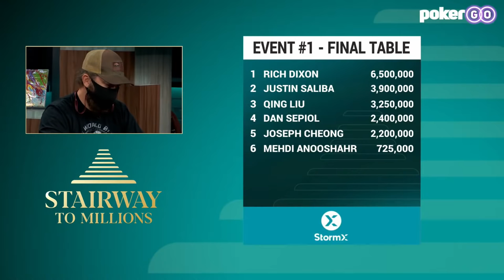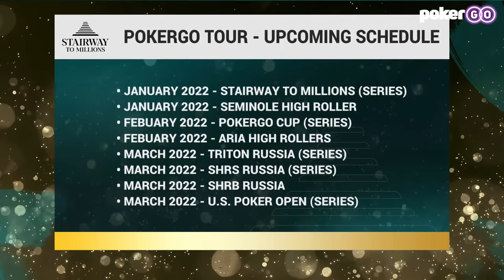Stairway to Millions | Event #1 Final Table with Joseph Cheong & Justin Saliba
Joseph Cheong and Justin Saliba headline the first of eight events of PokerGO's brand-new Stairway to Millions! Watch the entire final table for free on YouTube with commentary provided by Jeff Platt and Brent Hanks.

What this is: The brand new PokerGO Stairway To Millions is every poker player’s ticket to competing in a $100,000 buy-in event for millions of dollars in prize money. The unique format gives players the chance to buy in for $1,000 and run it up the highest of stakes and a chance to compete on the greatest stage in the game at the PokerGO Studio in Las Vegas, culminating in a $100,000 buy-in event!